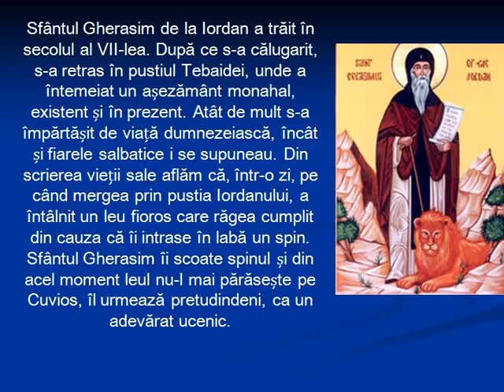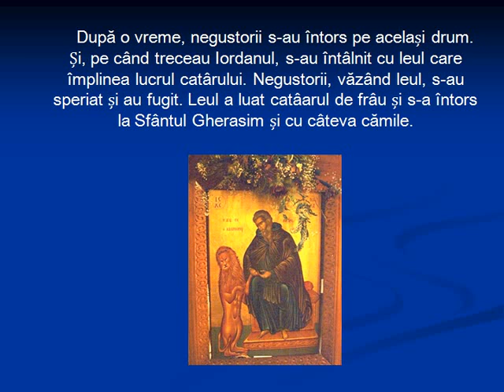Patronul Spiritual al Centrului Chinologic Sibiu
Ziua de 4 Martie este dedicată, după sinaxarul creştin ortodox, Sfântului Gherasim de la Iordan,  protectorul şi vindecătorul animalelor.
     Centrul Chinologic Sibiu beneficiază de înaltul patronaj spiritual al Sfântului Gherasim, după ce înalt preasfinţitul Antonie,  mitropolitul Ardealului,  a acordat unităţii noastre  arhiereasca binecuvântare în acest sens, iar reprezentanţii autorităţii laice au consimţi la aceasta, prin Ordinului Ministrului Administraţiei şi Internelor nr. 678/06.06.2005.